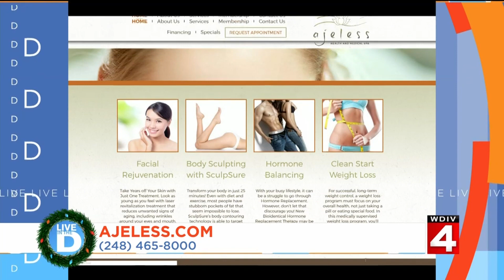Live In the D: On the seventh day of Christmas, Live in the D gave to me...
It's day 7 of our 12 Days of Christmas giveaways and this gift can help you feel better all year round.